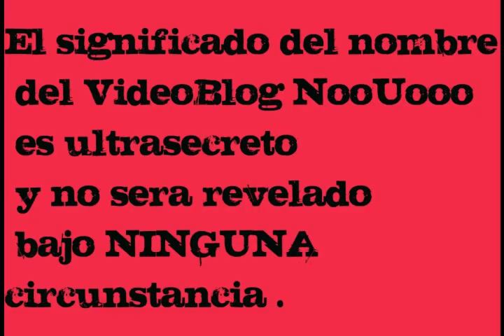Presentación del VideoBlog NooooUoo!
Este es el vídeo de presentación de nuestro nuevo VideoBlog! esperamos que les guste!